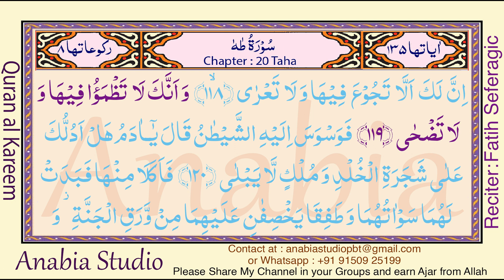KR 0892 Urdu s020 115 119